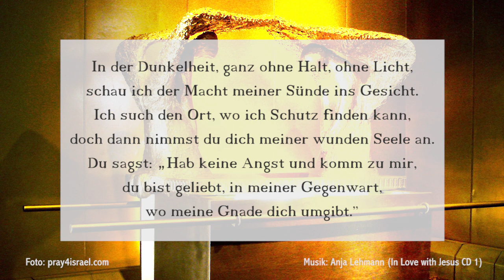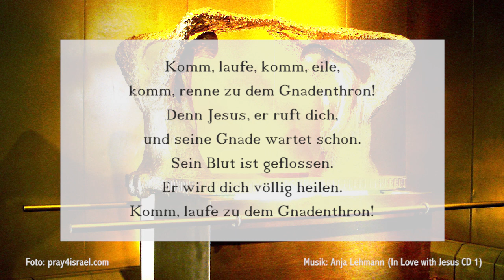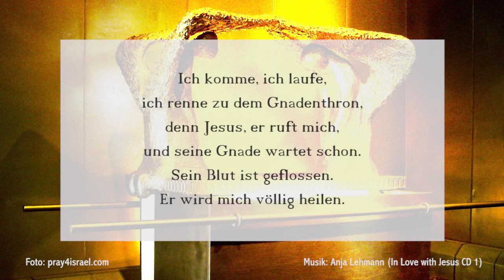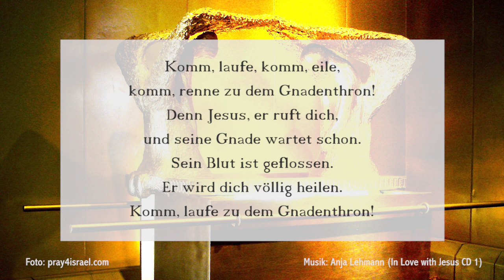Gnadenthron ‒ In der Dunkelheit (Mercy Seat)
Dieses Lied, das im englischen Original »In the darkness (Mercy Seat)« heißt, beschreibt den Ort, an dem sich Gottes Gnade und Gericht treffen: der Gnadenthron. So wird auch der Deckel der Bundeslade in der Bibel bezeichnet, wo sich die beiden Cherubim (Engelwesen) gegenüber sitzen und mit den Flügeln berühren.

Jeder, der Gottes Einladung folgt und seine Schuld vor Ihm eingesteht, wird von Ihm, dem Obersten Richter, sofort begnadigt und kann ein neues ewiges Leben beginnen.

In der Bibel heißt es dazu: »Darum laßt uns hinzutreten mit Zuversicht zu dem Thron der Gnade, damit wir Barmherzigkeit empfangen und Gnade finden zu der Zeit, wenn wir Hilfe nötig haben.« (Hebräer 4 Vers 16)

Deutscher Text: Daniel Jacobi, Arne Kopfermann